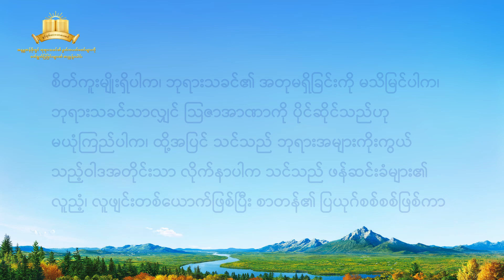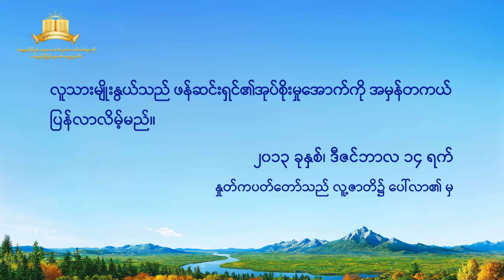အတုမရှိ ဘုရားသခင်ကိုယ်တော်တိုင် (၁) ဘုရားသခင်၏ အခွင့်အာဏာ (၁) (အပိုင်း ငါး)